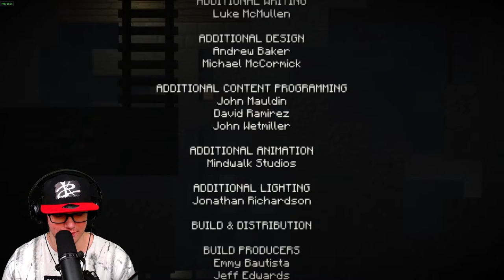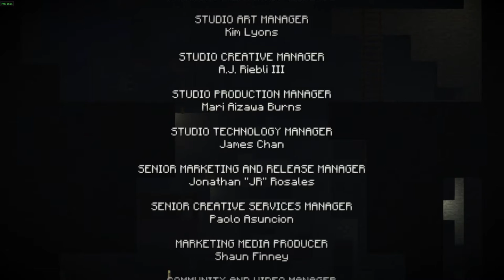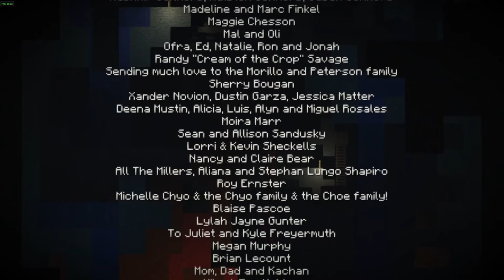Minecraft Storymode #16 Epischer Final Boss [FINAL]